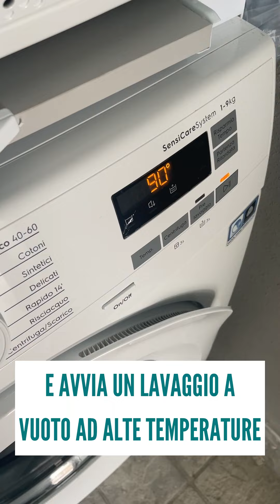Come togliere il CALCARE dal CESTELLO della LAVATRICE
Eccomi tornata amici! 😃 Come state? ❤️ Mi chiedevo.. qual è il vostro metodo per togliere il CALCARE dal CESTELLO della LAVATRICE? 🤔

Ora vi faccio vedere il mio! 😇 Che è sempre efficace!

1️⃣ Per prima cosa, creo una soluzione con l'acido citrico 🍋 noto come anticalcare e disincrostante 😁

2️⃣ Verso parte della soluzione nel cassetto della lavatrice e il resto direttamente nel cestello 💧

3️⃣ Avvio un ciclo di lavaggio ad alte temperature 🌡️

4️⃣ Dopodiché apro l'oblò, asciugo bene cestello e guarnizione e lascio aperto per avere tutto asciutto!

Facile facile 🤭❤️ Non trovate? Fatemi sapere che ne pensate nei commenti 👇🏻😌